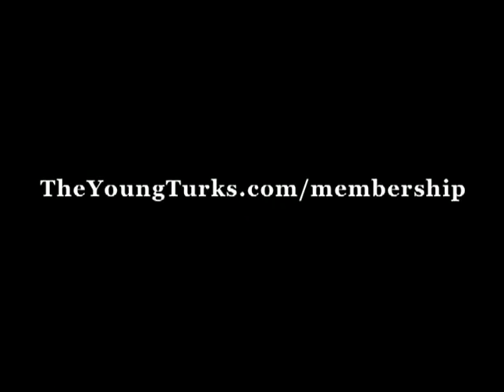Christian Fundamentalists (TYT Video - mirror)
Learn what those crazy christian fundamentalists get up to when they party!